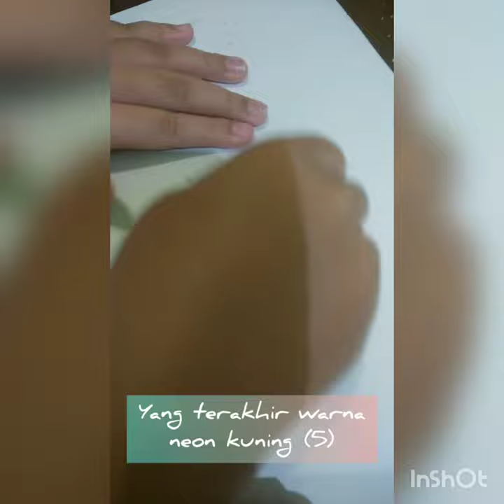Cross colour Colouring - Joice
Cross colour is fun friends! you can try blend many colour!
Fun Drawing even Colouring with Joice!